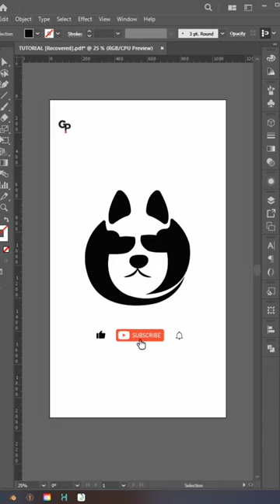Three Headed Dog Mascot Logo Design Process in Adobe Illustrator | Illustrator Tutorial